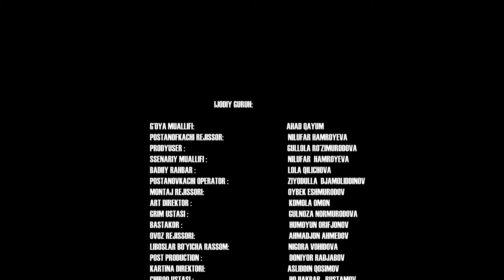Ijaraga berilgan uy.